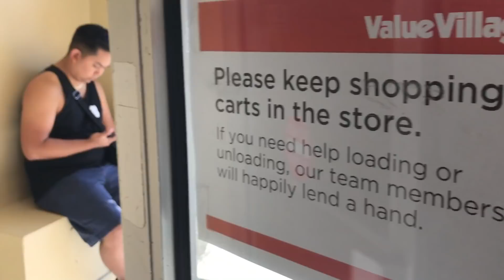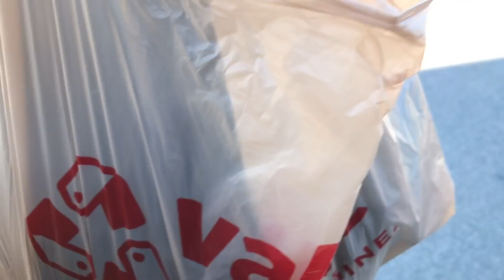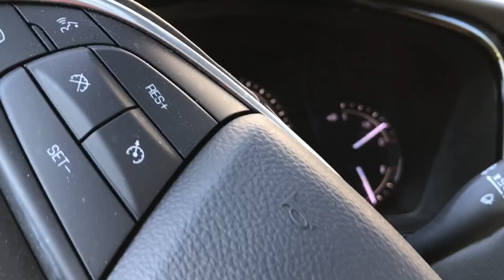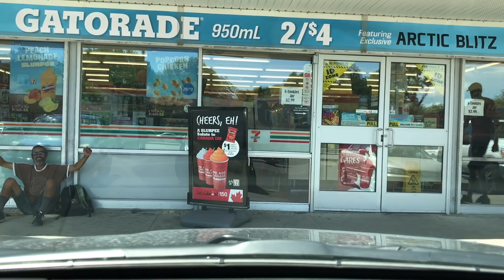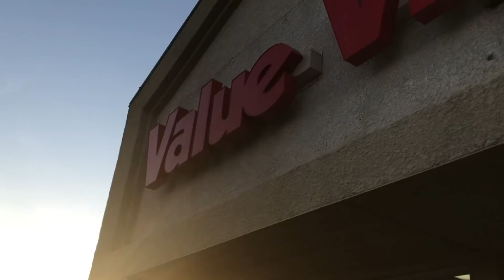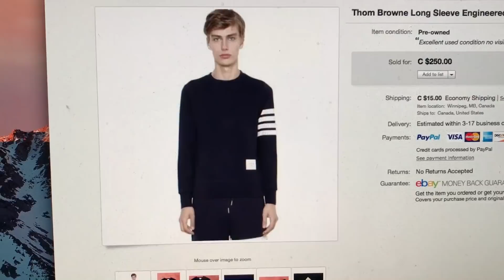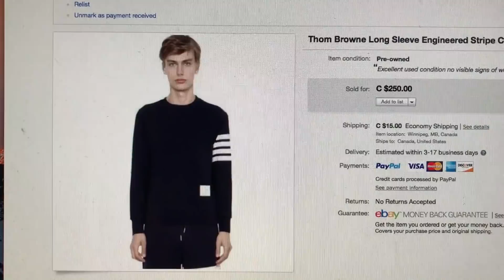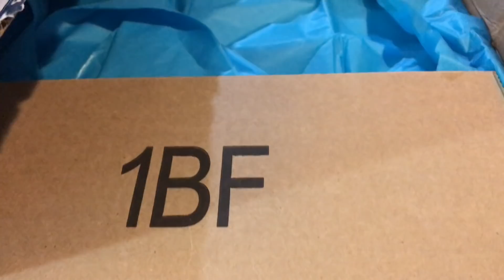$9 SHIRT SOLD FOR $190 ON EBAY